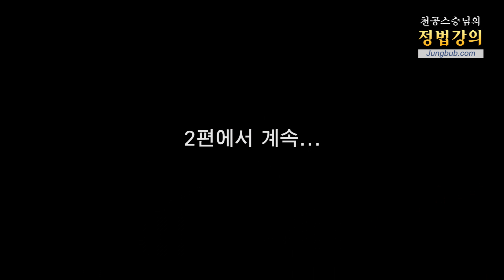10089강 정법가족에게 의지하게 된다(1_4)[홍익인간 인성교육]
질문 1 : 다른 인연을 통하여 정법을 공부하고 만나게 된 도반 관계에서 융합 공부를 하다 보니 어렵거나 힘든 순간 필요 이상으로 의지하게 되는 것 같습니다. 그런 부분이 감사하다고 생각이 들면서도 과연 이렇게까지 의지하게 되는 것이 올바른 일에 대한 의문이 들었습니다. 이 부분을 어떻게 분별해야 올바른 것인지 스승님 가르침 청합니다.
질문 2 : 그러면 정법을 전달하지는 않았지만 정법을 통해서 알게 된 사람하고는 어떻게 거리를 두고 만나야 하는지?

강의 일자 : 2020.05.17 용산 / 정법시대 : 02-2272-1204